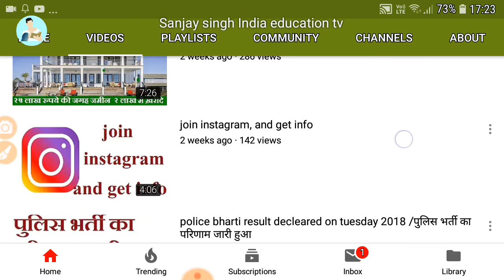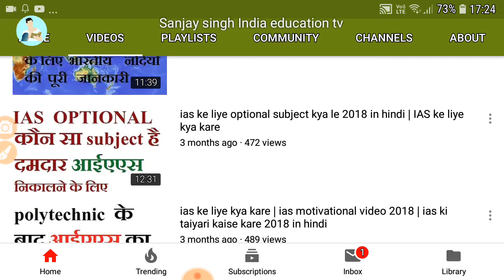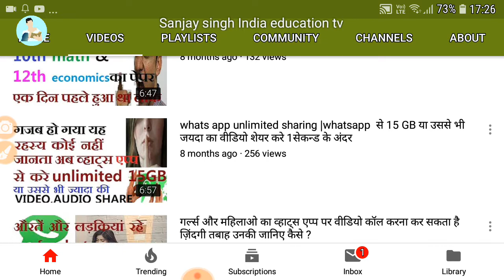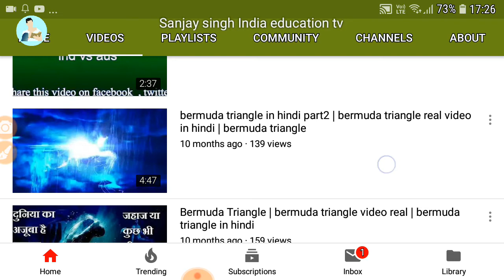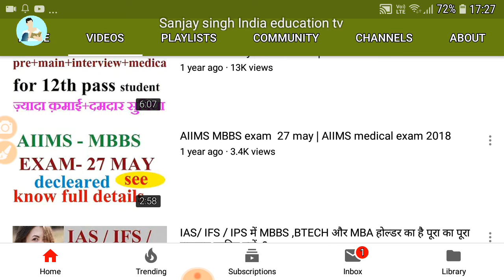YOU TUBE पर लाखो कमाने का सपना तभी सुरु होगा जब 1000 सब्सक्राइबर्स और 4000 घंटे वाच टाइम रहे